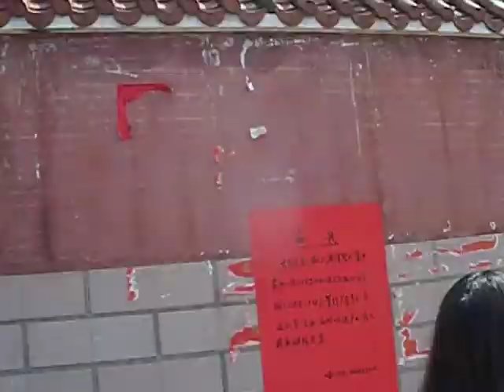Guan Yan Cun Pushan Village Meilin Town Fujian China March 2012